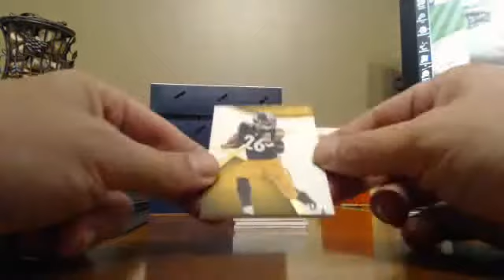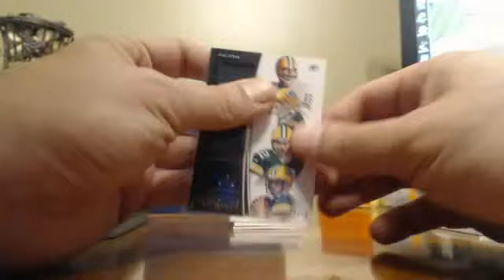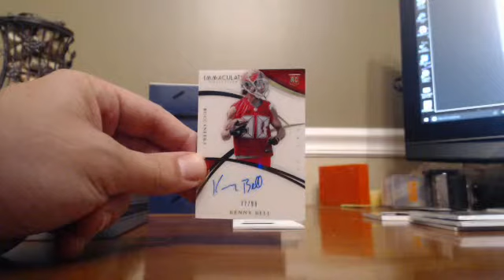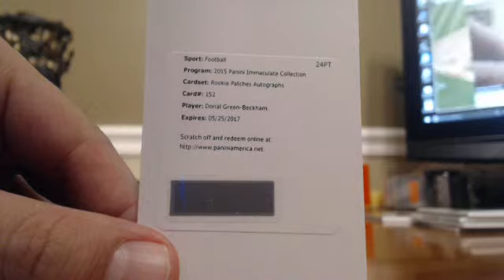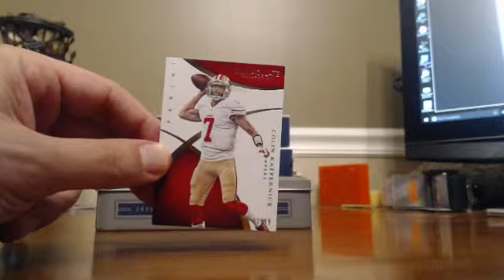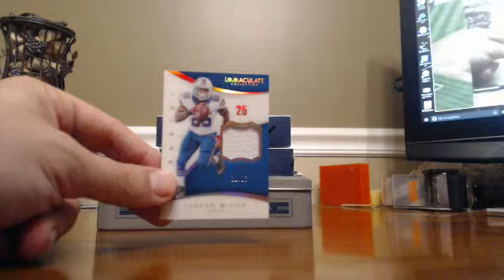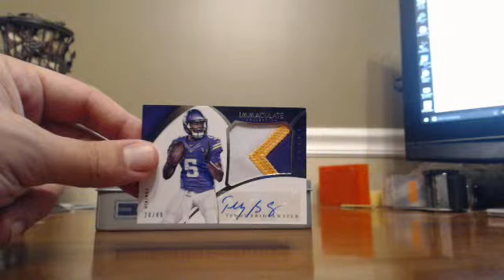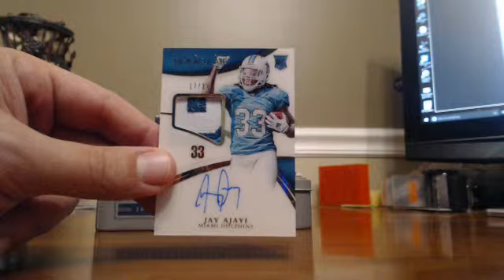Immaculate Personals Neil and Shayne